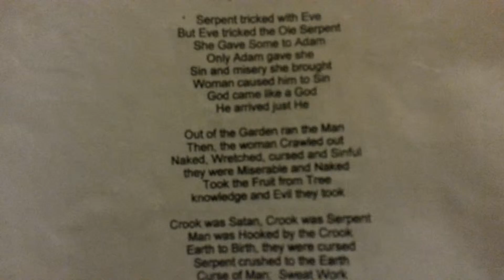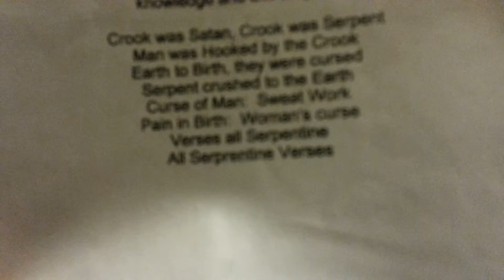Serpintine Verses (poetry) by: Sporty Black Harris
SportyBlack Harris (FtPierce Florida) releases newest line if poetry... Atlanta - Florida CONNECT!